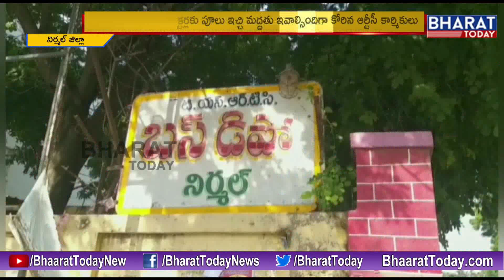Kamareddy Contract Workers Support RTC Strike || RTC Employees Unique Protest at Nirmal